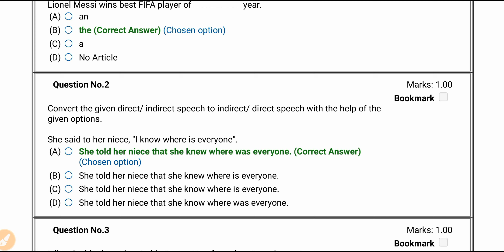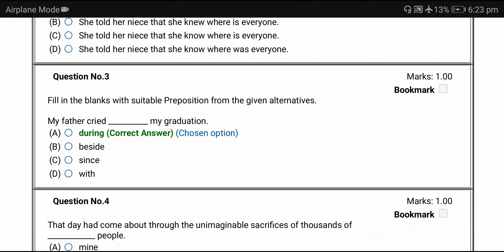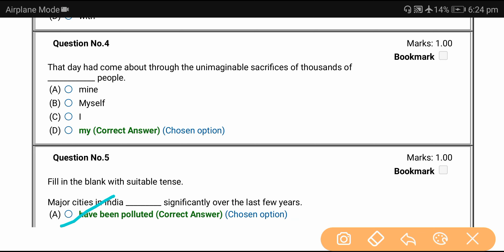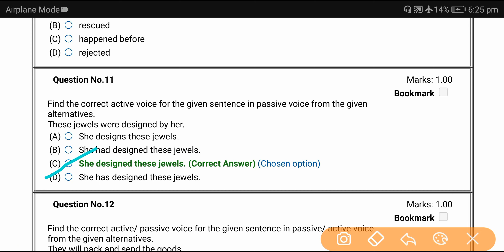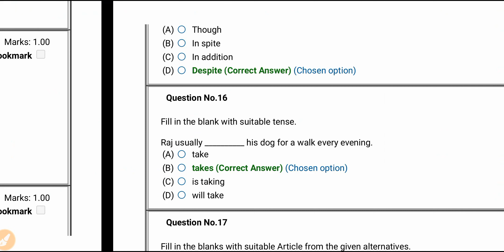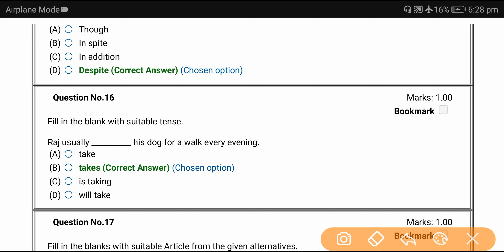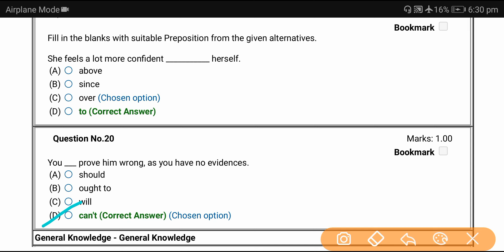OSSC CGL Exam 2022 | 17 October 1st Shift English Grammar Questions Analysis | Playing Note